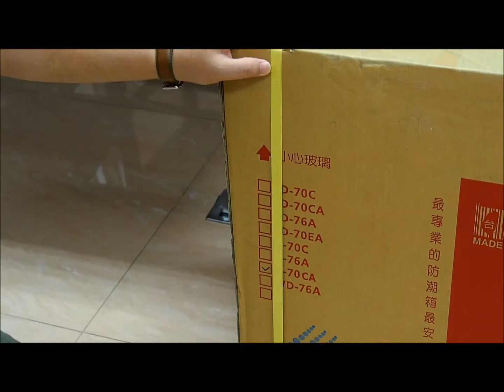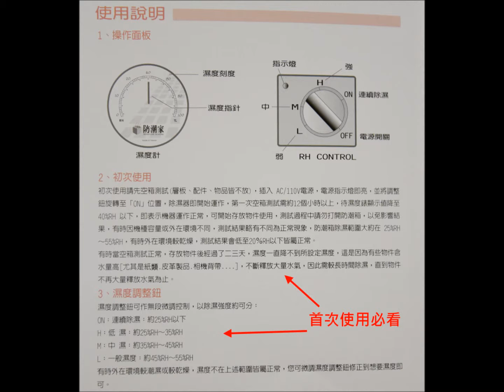D 70CA開箱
潮濕是電子設備的殺手，梅雨季節到了，
大家怎樣保護你的相機、錄影機、高貴的CPU...啊！
台灣熊使用防潮箱來保護他們！
現在就跟大家一起來開箱 ^_^

產品名稱：【防潮家】72公升電子防潮箱 D-70CA
賣場編號：S07114920